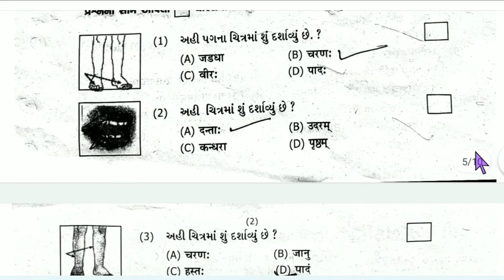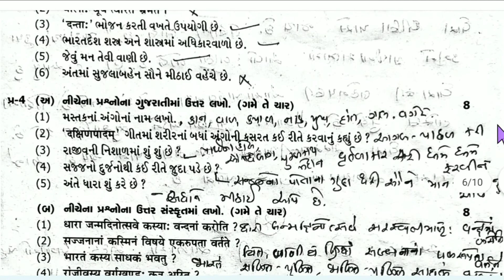ધોરણ 6 સંસ્કૃત પેપર સોલ્યુશન /dhoran 6 sanskrut paper solution /sanskrit paper solution dhoran 6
ધોરણ 6 સંસ્કૃત પેપર સોલ્યુશન 2022 /dhoran 6 sanskrut paper solution /sanskrit paper solution std 6